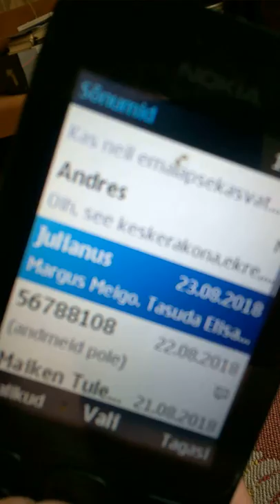Camera1020 2018 09 10 18 59 47 922